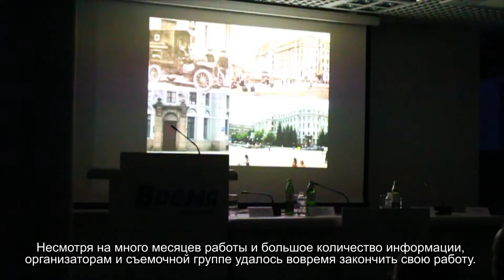Filmpräsentation „Ethnische Deutsche von Charkiw“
Am 9. Februar wurde in Charkiw die erfolgreiche Filmpräsentation „Ethnische Deutsche von Charkiw“ durchgeführt. Diese Präsentation haben mehr als 150 Gäste besucht, u.a. die Honorarkonsulin der Bundesrepublik Deutschland in Charkiw, Frau Tetyana Gavrysh.